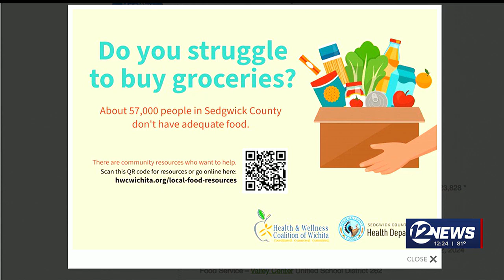Newstalk Food insecurity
In Sedgwick County, 1 in 7 households are "food insecure" but several resources to help do exist such as Summer meal programs and food pantries.